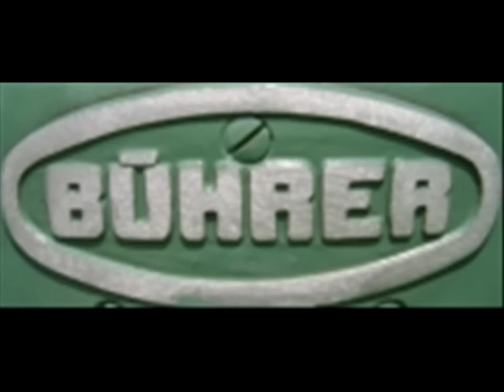Bührer Traktoren - Video Bilder ...............Oeni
Unter dem Markennamen Bührer wurden von den 1920er Jahren bis Ende der 1970er Jahre Traktoren in der Schweiz hergestellt.
1978 wurde die Traktorenproduktion nach einer Gesamtstückzahl von 22.624 eingestellt.Noch immer sind ca. 10'000 Bührer-Traktoren weltweit im Einsatz. Hinzu kommen noch etwa 2'000 Bührer-Schlepper, die nur noch für Ausstellungen gefahren werden.

Video - Produktvideo - Werbefilm - Film - Trailer - Spot - Clip - Test - Bericht .